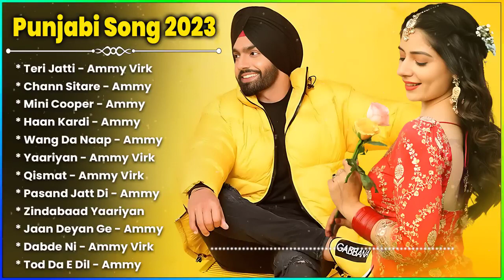All punjbai songs playlist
Haryanvi Badmasi Song ,playlist badmasi haryanvi songs